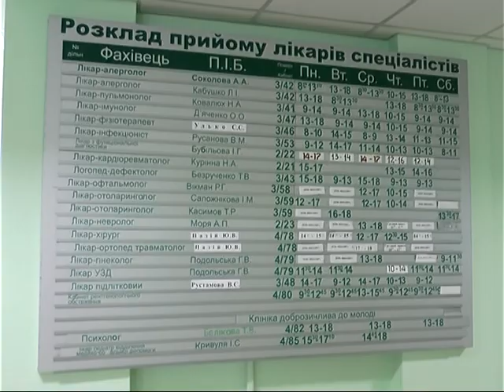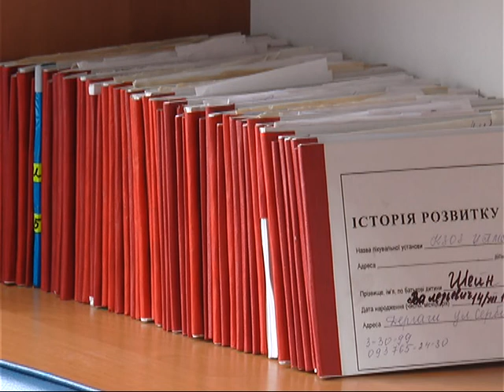На Харківщині зменшується рівень захворюваності на грип та ГРВІ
Медики говорять про препарати, а прихильники здорового способу життя радять загартовуватися. Детальніше - у матеріалі Артема Листопада.